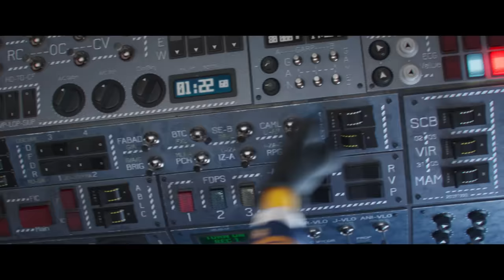Minionki: wejście Gru - nowy zwiastun. W kinach od 1 lipca.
Nadchodzą długo oczekiwane Minionki! Zobaczcie nowy zwiastun filmu: „Minionki: wejście Gru”. W kinach od 1 lipca.